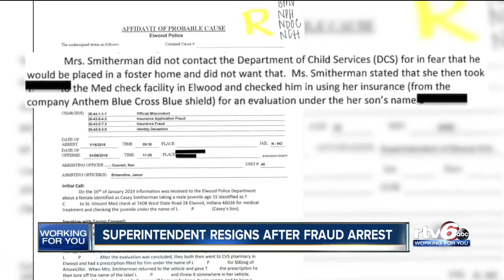Elwood superintendent resigns after facing insurance fraud charges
The Elwood Community Schools superintendent resigned after facing insurance fraud charges.